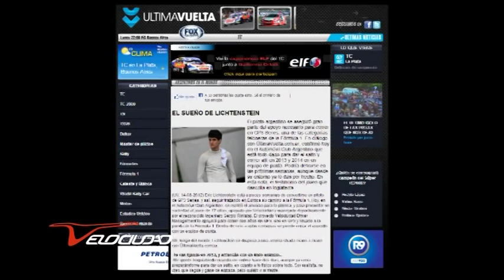VDM - Eric Lichtenstein - Fórmula Ford/GP3 Series